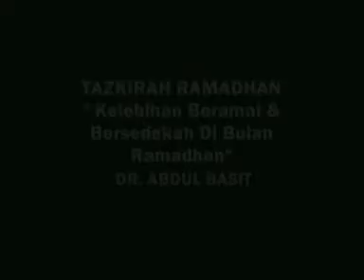AAM 2011 Risalah Ramadhan 1432H (06); Kelebihan Beramal, Infaq & Bersedekah Di Bulan Ramadhan.